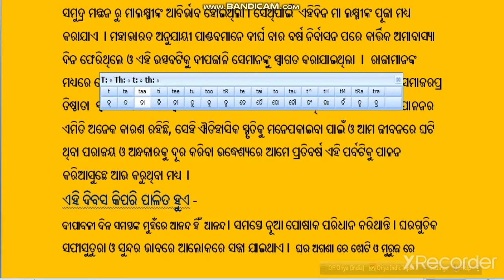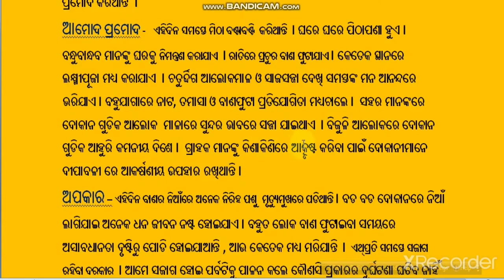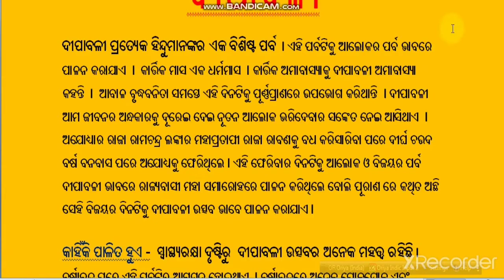OdiaEssay EssayOnDeepavali Diwali FestivalsOfLigjt RachanaDeepavali ଦୀପାବଳି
eschool Online
eschoolonline
eschoolOnline
I am explaining
an Odia essay
essay on Deepabali
deewali essay
essay on deewali
essay on Deepavali
essay on deepavali